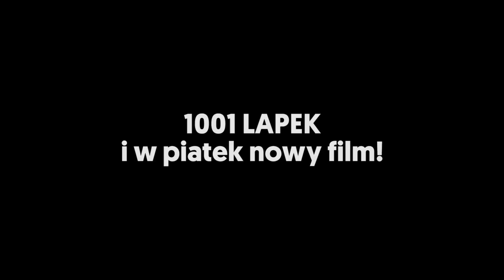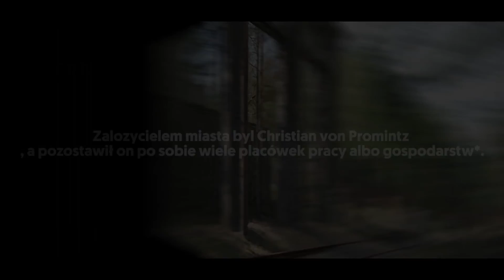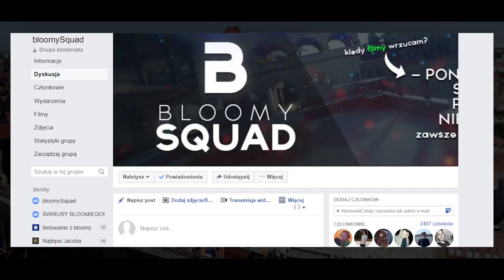OPUSZCZONE MIASTA W POLSCE, DO KTÓRYCH NIE ODWAŻYSZ SIĘ PRZYJECHAĆ!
￭ 👉 Hej! Dziś przedstawię wam film pod tytułem "OPUSZCZONE MIASTA W POLSCE, DO KTÓRYCH NIE ODWAŻYSZ SIĘ PRZYJECHAĆ!"

💪 1,01 tysiąca łapek = wrzucam jutro film!  👍